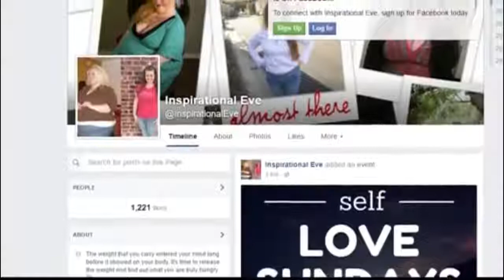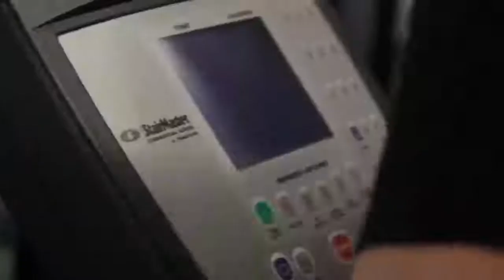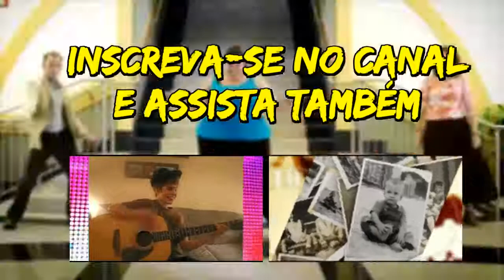5 PESSOAS QUE EMAGRECERAM DRASTICAMENTE O Pensador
5 PESSOAS QUE EMAGRECERAM DRASTICAMENTE   O Pensador